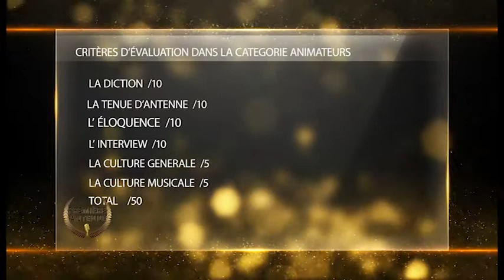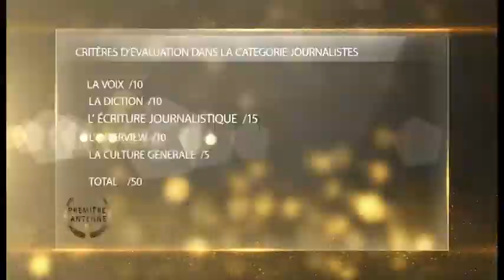PREMIÈRE ANTENNE 2022 | Recap de la 2e semaine de compétition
Bienvenue sur la chaîne Youtube officielle des programmes de la Radio Fréquence 2.